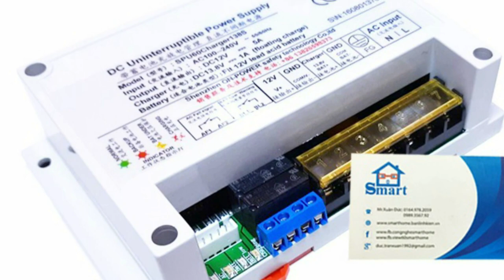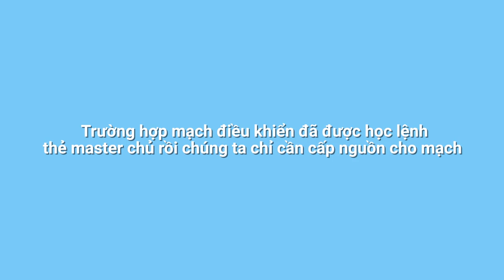Bộ Khóa Cửa RFIF RC522 - Khóa Cửa ||Sản Phẩm Smart Home . vn